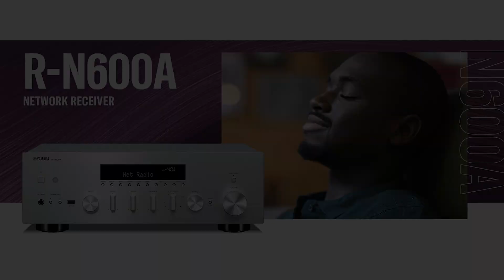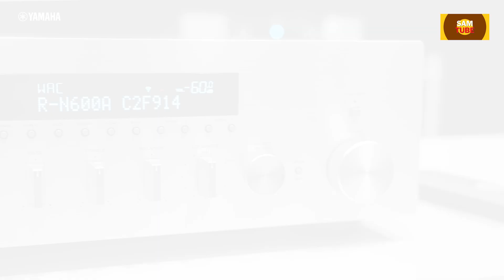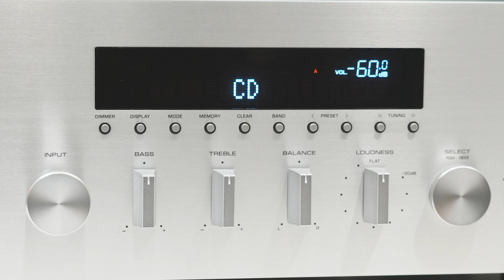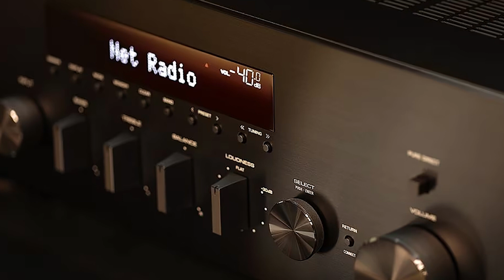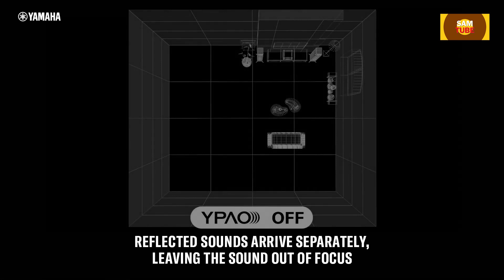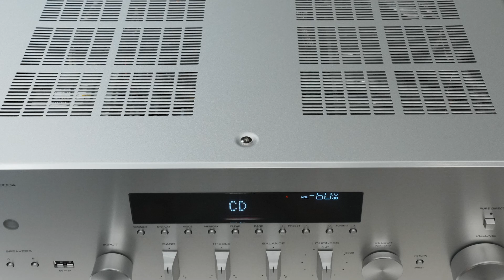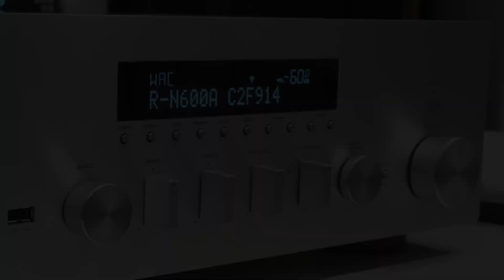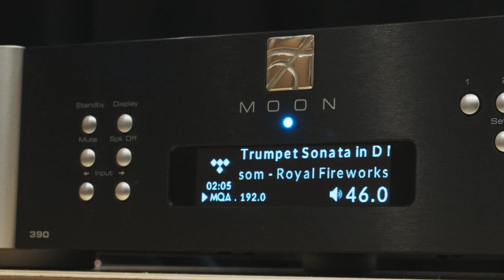100만원 아래로 내려와도 소리가 꺾이지 않아? 막내 R-N600A 의 역투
야마하 네트워크 리시버 3형제를 모두 살펴왔습니다.
이제 그 막내 R-N600A를 살펴봅니다.
바로 상위 제품 800A와 근소한 차이를 보이며
소소한 인터페이스 옵션 외에는 거의 동일한 스펙을 유지하고 있는 기특한 막내입니다.
자체 스트리밍 앱인 '뮤직캐스트'로 대부분의 유무선 재생이 가능하며
또한 아날로그 입력단에는 포노 입력과
디지털 입력단에는 칩이 바뀌어있지만, 여전히 고성능 프로세서인 ESS9010K2M을 통해 32비트/768kHz 프로세싱으로 외부 디지털 기기들을 재생할 수 있습니다.
블루투스와 에어플레이2 같은 무선 인터페이스도 빠뜨리지 않았구요.
야마하의 막내 네트워크 리시버
어떤 제품인지 함께 보시지요~